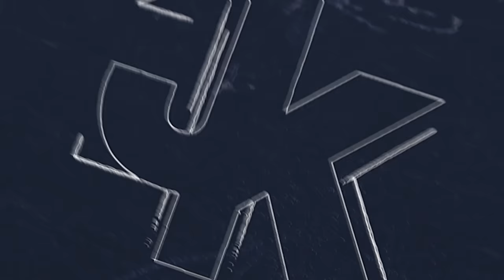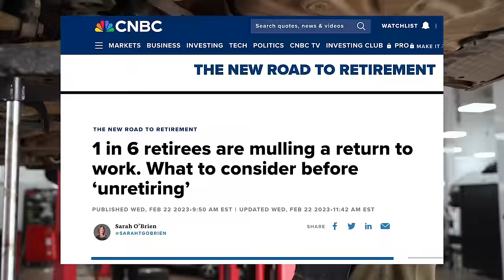Confronting Liberals on Biden's Border Crisis w/ John Doyle | Part 1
Thank you to Allegiance Gold for making this video possible!!

Confronting Liberals on Biden's Border Crisis w/ @JohnDoyle  | Part 1

Follow my NEW clips channel! @JamesKlugClips